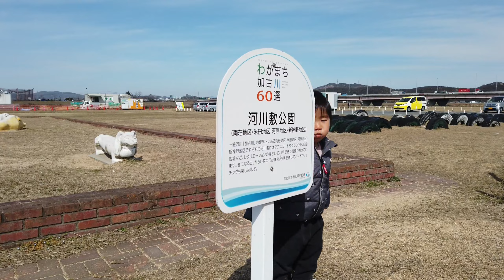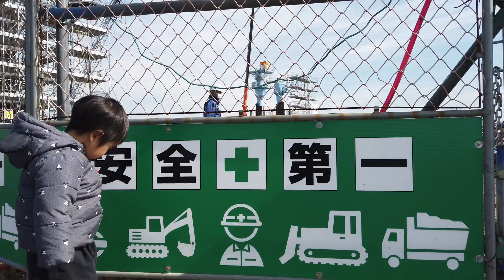ドローンと工事現場見物210225